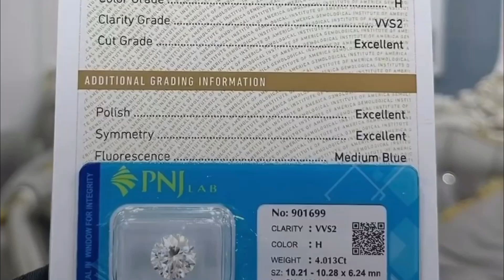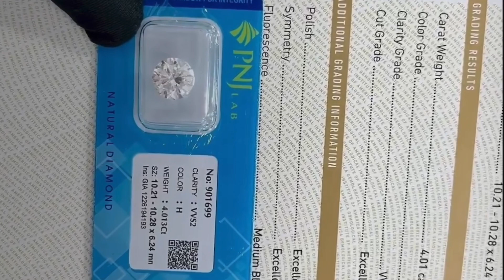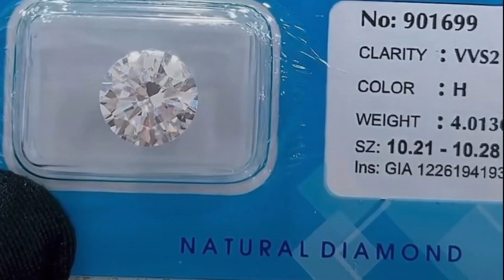Viên Kim Cương 3TỶ 350 Triệu Đồng .10li28 H Vvs2 3EX Mb 4,013Ct 2Giấy GIA PNJ | 0907463131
Giá : 3 TỶ 350 Triệu Đồng .10li 28 H Vvs2 3EX Mb 4,013Ct 2 Giấy GIA PNJBán lổ 10% đổi lổ 5%. Sau 3 năm thu nguyên giá.0907 46 31 31 mr Được. Tất Cả Các Sản Phẩm Không Bán Online,Chỉ Bán Tại Cửa Hàng. Làm Việc Từ 9h đến 19h. Thời Gian Khác Không Làm Phiền. Cảm ơn.